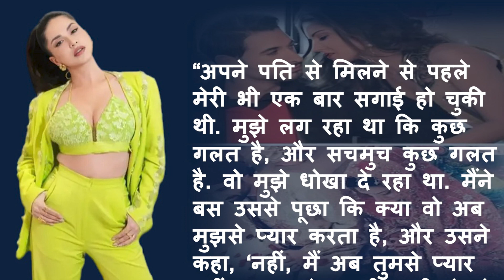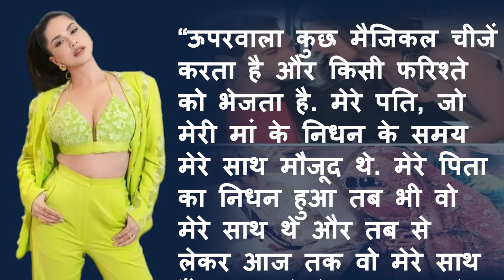SUNNY LEONE :शादी से 2 महीने पहले एक्स बॉयफ्रेंड ने सनी लियोनी से तोड़ लिया था रिश्ता | Aajtak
सनी लियोनी अक्सर सुर्खियां में रहती हैं. इस समय में वो तनुज विरवानी के साथ डेटिंग रियलिटी शो 'एमटीवी स्प्लिट्सविला X5: एक्स स्क्वीज मी प्लीज' को होस्ट कर रही हैं. इसी के साथ हाल ही में आए एपिसोड में सनी लियोनी ने अपनी पर्सनल लाइफ को लेकर बात की और उन्होंने बताया कि उनके एक्स-पार्टनर ने उन्हें धोखा दिया था

"ex-boyfriend," "two months before marriage," and "relationship ended with Sunny Leone.